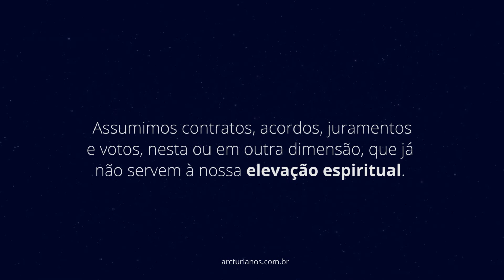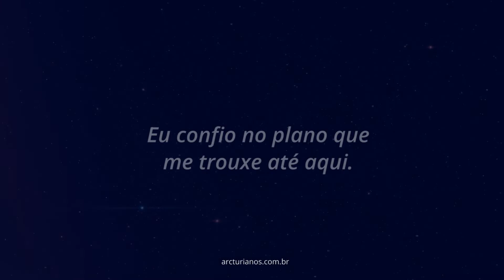Arcturianos Geometria Sagrada Projeto